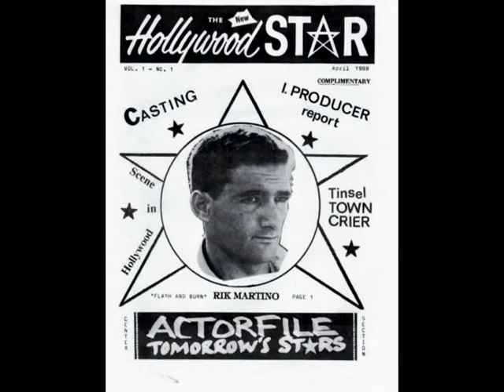RIK MARTINO CELEBRITY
"DEADLY ADDICTION"A JACK VACEK FILM.NOW ON YOUTUBE.COM.PRODUCER STAR DIRECTOR JACK VACEK..PRESS AGENTS GLENN GREGORY/ANNA MARIA FIORE BIANCO/BILL KAISER/ART SMALL
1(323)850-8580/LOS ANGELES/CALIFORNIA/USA